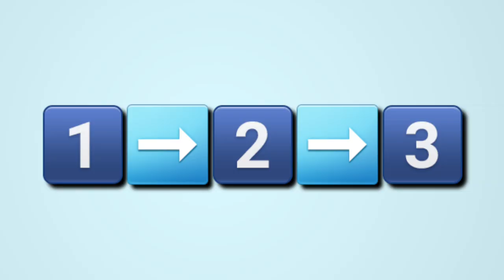배드민턴 점프스매싱을 잘하기 위해 연습해야할 3가지 훈련-유승우코치편